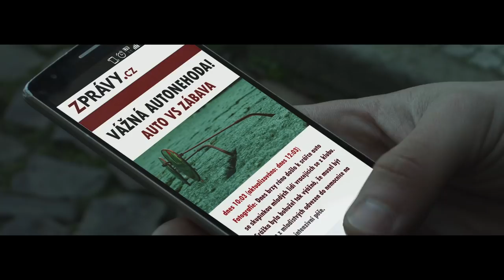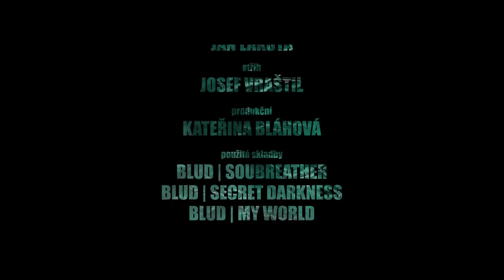Přes druhý břeh - Pepa Vraštil